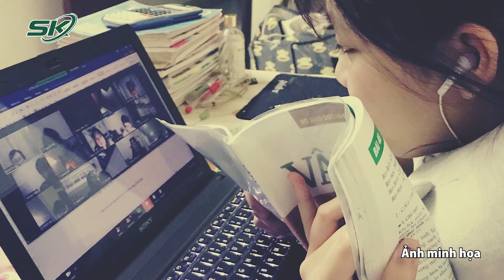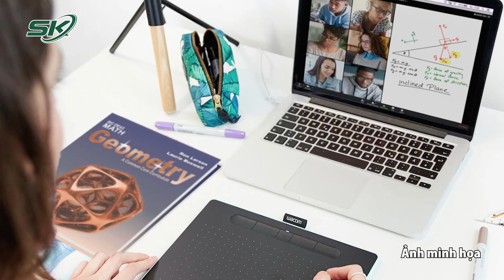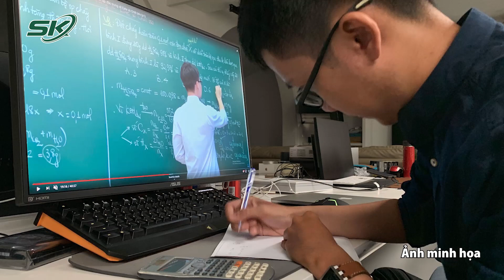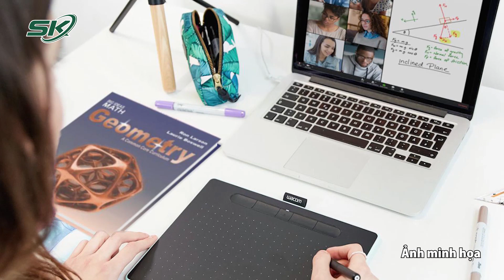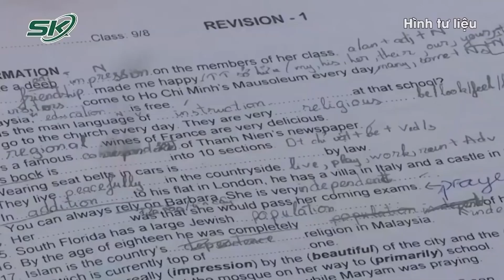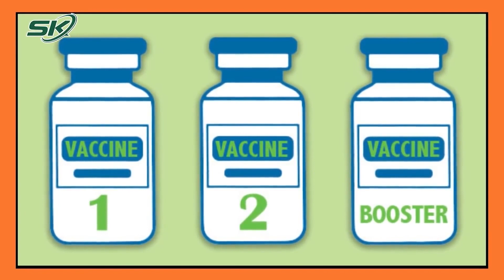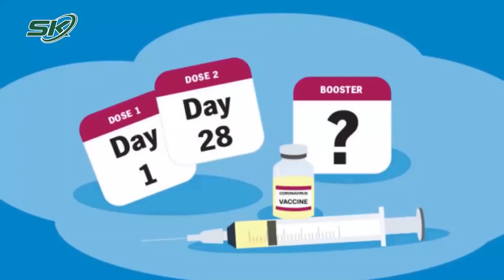Bất Cập Khi Học Trực Tuyến: Lượng Kiến Thức Tiếp Thu Thấp, Điểm Kiểm Tra Lại Cao | SKĐS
SKĐS | Sau một tuần học sinh TP.HCM trở lại trường học trực tiếp, giáo viên đã có những đánh giá cụ thể về việc học trực tuyến của học sinh trong thời gian qua.
Học trực tuyến gần như hết học kỳ 1, đến giữa tháng 12, học sinh (HS) lớp 9, 12 mới trở lại trường học trực tiếp. Dù đã nhìn nhận về mức độ tiếp nhận kiến thức của HS trong thời gian qua có những hạn chế, nhưng hầu hết giáo viên (GV) đều muốn khi HS đi học trở lại, nắm bắt thực tế mới đưa ra đánh giá chính xác nhất.

Mời quý vị và các bạn xem thêm: Bí Thư TP.HCM: 'Sẽ Rất Căng Nếu Biến Chủng Omicron Có Mặt Tại TPHCM'